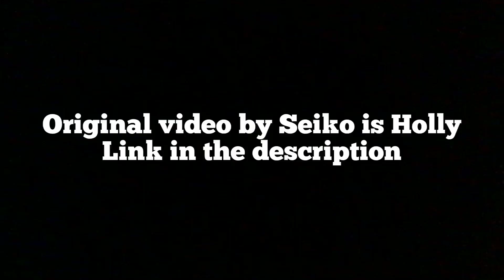Every bonnie in a nutshell | plush version